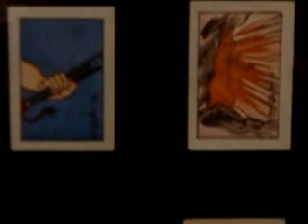Japanese Matchbox Labels Exhibition